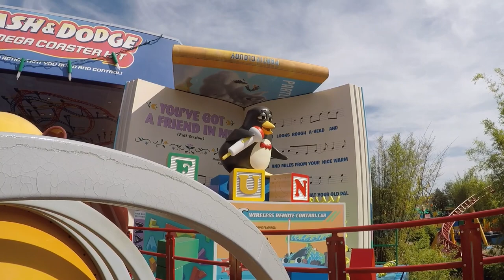Disney's Hollywood Studios Slinky Dog Dash On-Ride (No Copyright)